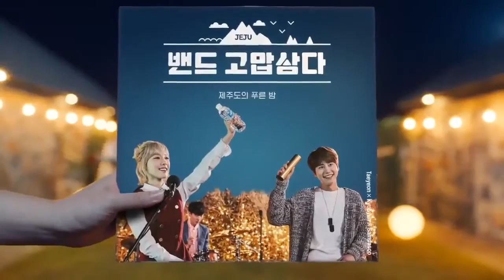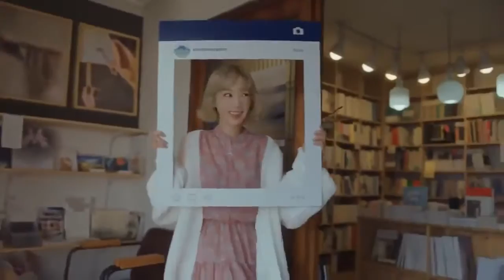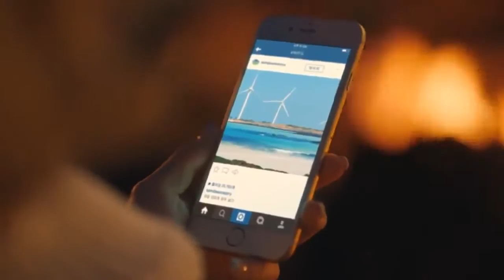Taeyeon (SNSD) - The Blue Night Of Jeju Island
SINGLE PROMOCIONAL